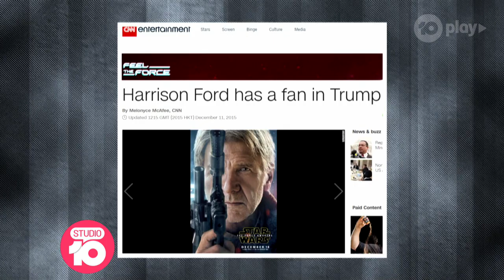Studio 10 Turns 5: Best Celebrity Interviews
Angela Bishop and Craig Bennett are the best entertainment reporters in the biz. We look back at some of their most memorable interviews and the ones that went around the world.